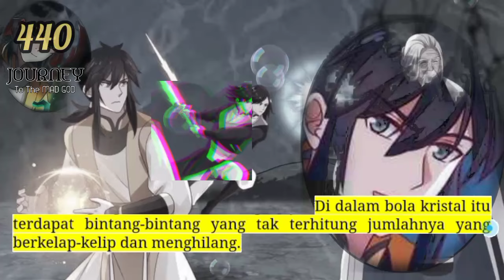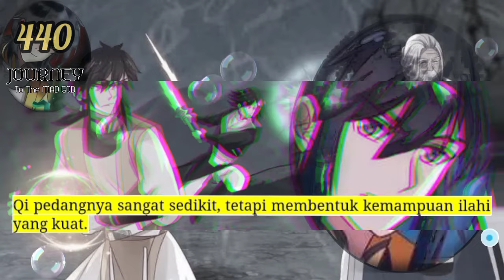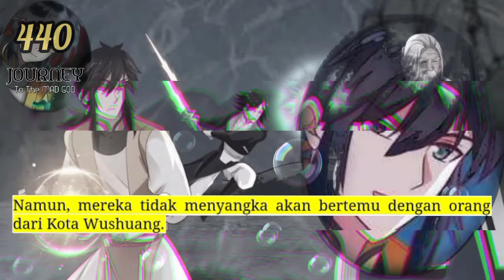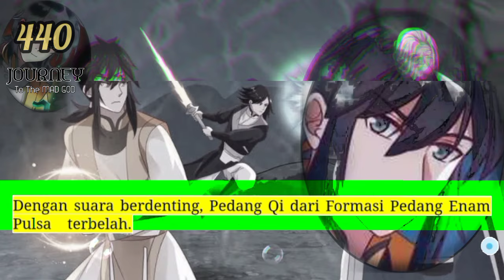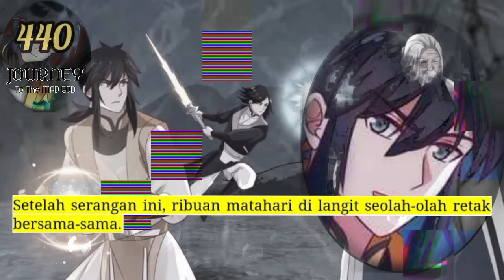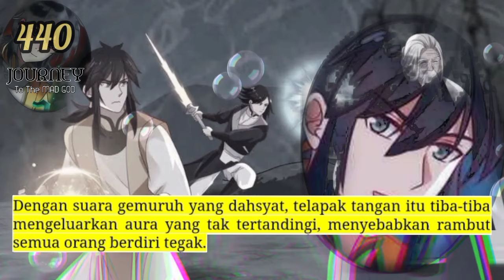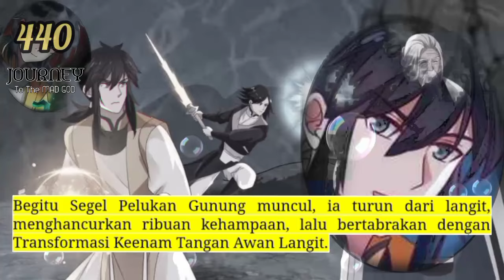Perjalanan Dewa Gila season 440